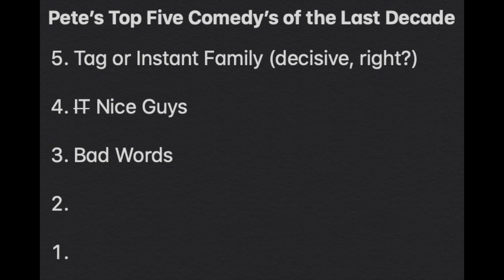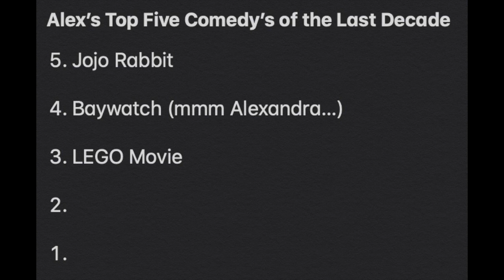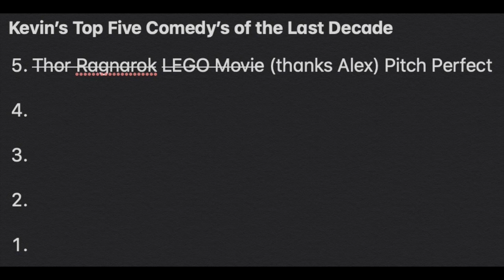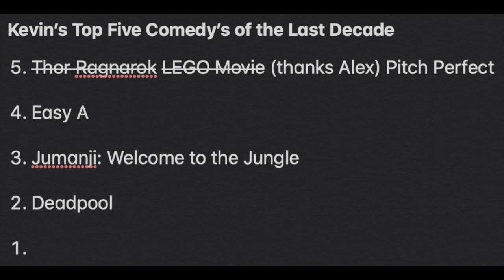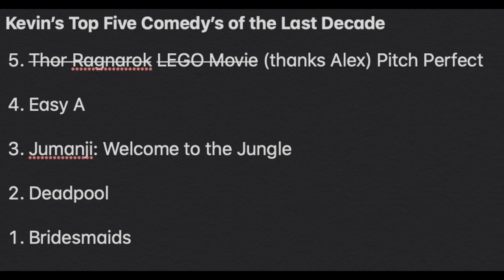Episode 46 The Decade in Laughs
The boys are at it again this week with plenty of picks for you to watch, and some game chat about what you should be playing.

The second half is all about the guys picks for the best comedies from 2010-Now!